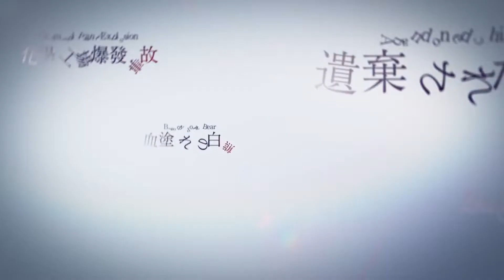AI: The Somnium Files - Announcement Trailer | PS4